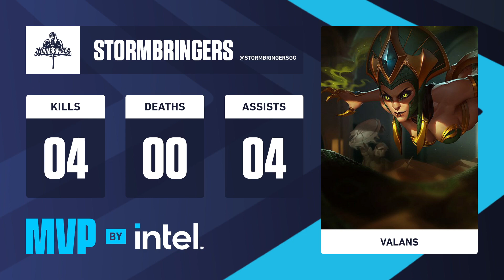KAWAII KIWIS vs STORMBRINGERS | DESEMPATE - Split 2 | Liga Nexo 22/23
Sigue la LigaNexo, la competición amateur por excelencia donde los diez mejores equipos del ranking del CircuitoTormenta de League of Legends se enfrentan con el objetivo de declararse campeones.

STORMBRINGERS vs KAWAII KIWIS - Desempate del Split 2 de Liga Nexo.